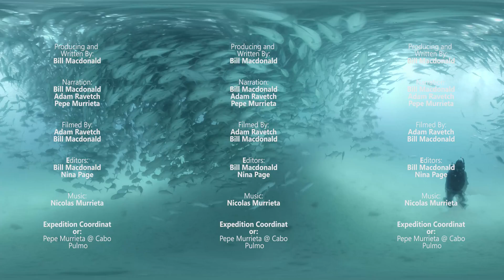360 VR of CABO PULMO MARINE PROTECTED AREA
This is a 360VR production. Use control box in upper left to navigate around. Marine Protected Areas are a key way to enhance marine life in coastal regions. Cabo Pulmo Marine Park is such an area. Locals have turned to eco tourism support and away from commercial fishing. Diving within the park's serenity is a blissful adventure.